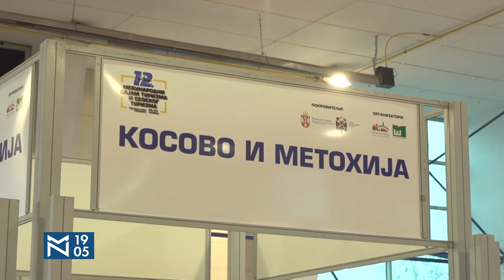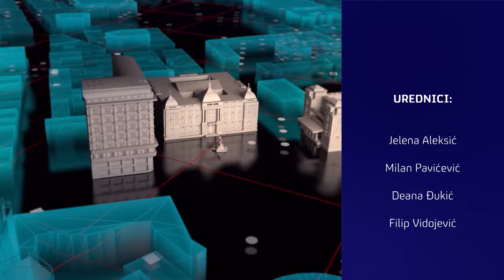Novakova godina- gosti Nikola Pilić, Saša Ozmo